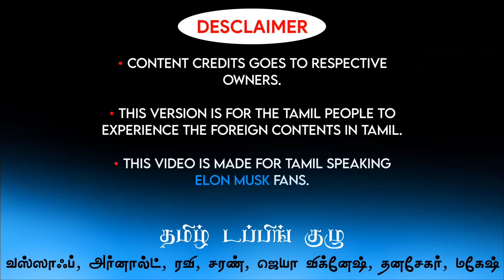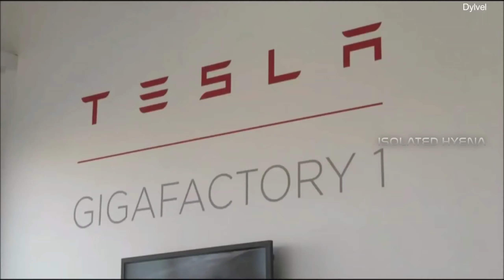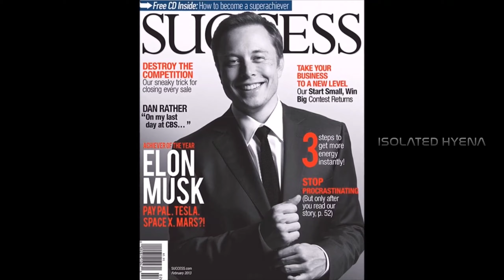Elon Musk Tamil Speech | நான் விட்டுக் கொடுத்ததே இல்லை | Elon Musk Motivational Speech in Tamil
Tamil dubbed audio file consists of vocals captured via different device by the artists and rebalanced in vocal editing due to  COVID19 pandemic situation.

This video is to unite Tamil fans of Elon Musk and to have a enormous experience with our dubbing team.

TAMIL DUBBING CREW:

Elon Musk → Arnold Melvin Xavier
Interviewer → Jaya Vignesh
Reporters↓
•Saran Kumar
•Mahesh
•Dhanasekar
•Ravi

SFX - Audio Mix - Vocal tuning - Dialogues - Incharge - Music mix

-Ahamed Wassaf

The above video contains of multiple different videos which are owned by different creators and community.